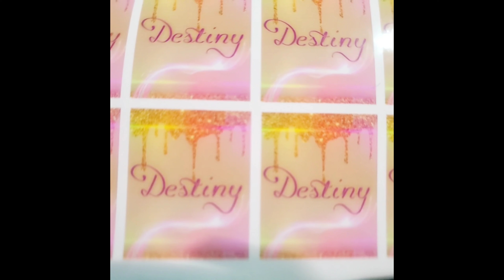How to make Beaded Memory wire bracelet /Beginners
Hi guys lets  have fun and learn how to make our own jewelry.  Sharing my passion on making jewlery beginners welcome to my world of fashion. .. God bless all..